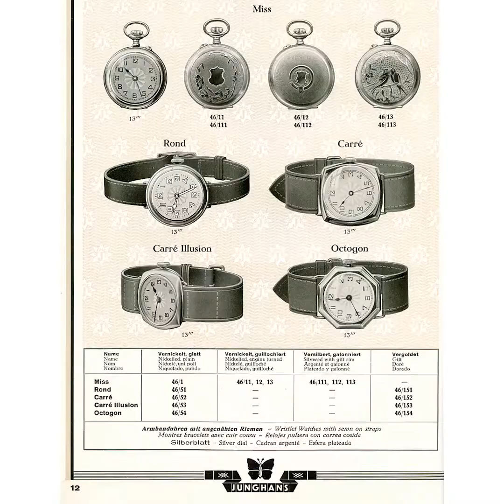ARENA HOMME+ 융한스 시계 이야기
어서봐~ 독일 시계는 처음이지? 독일 방송인 다니엘과 워치 칼럼니스트가 들려주는 융한스의 시계 이야기. 다양한 융한스 시계를 지금 영상을 통해 확인해보세요. 국내 최대 시계 전문 편집샵 ‘갤러리어클락(Gallery O`clock)’ 유투브, 페이스북 채널에서 이벤트도 진행한다고 하니, 지금 바로 참여해보세요.